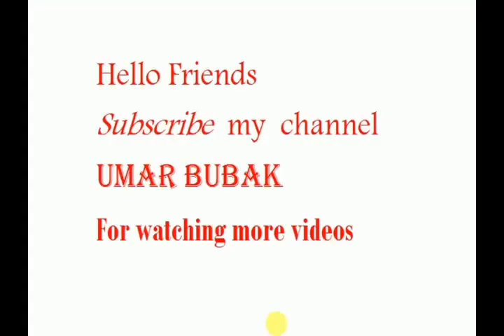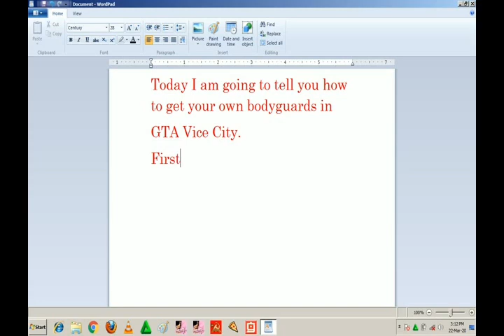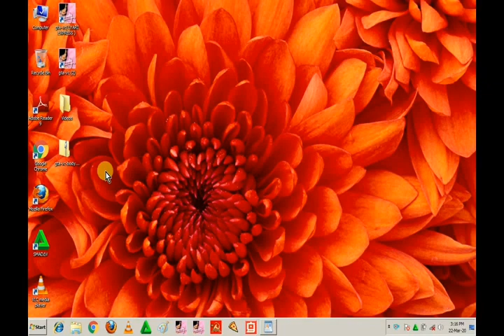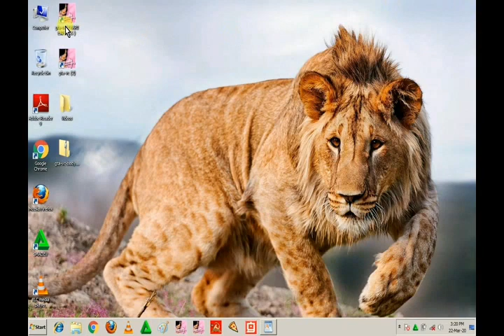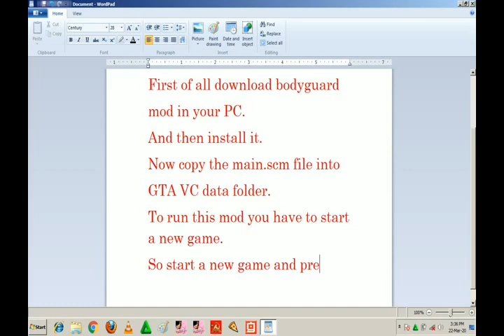how to get bodyguard in gta vice city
gta vice city bodyguard cheat

gta vice city bodyguard

gta vice city bodyguard mod

             The link of this mod is given below.
Link:

          After starting game press V.

And for cheat codes watch this.